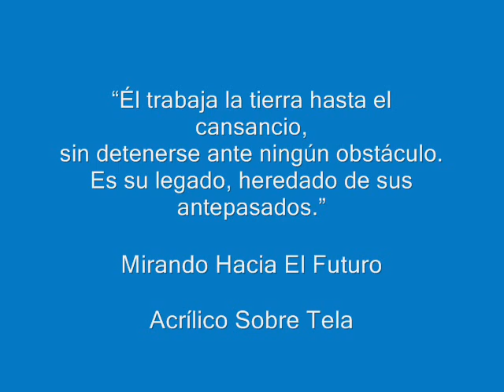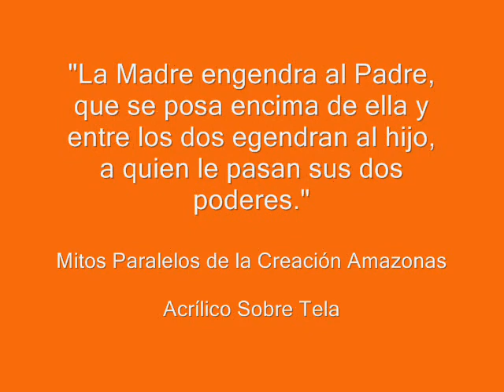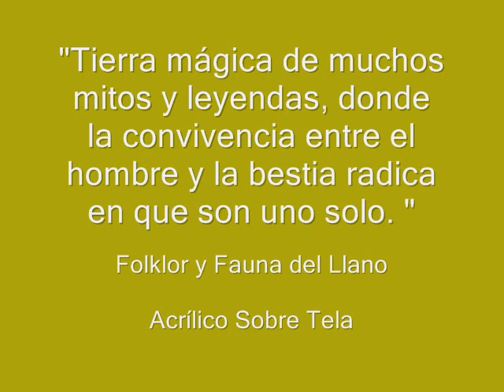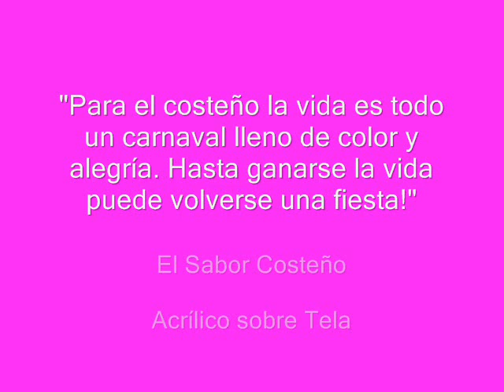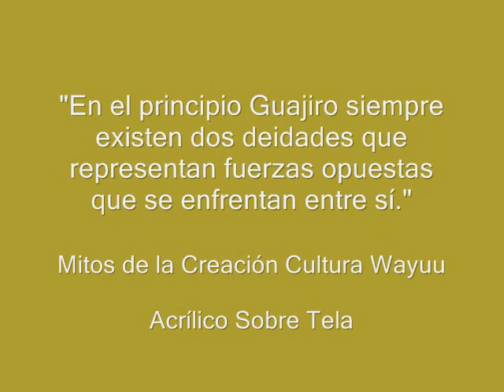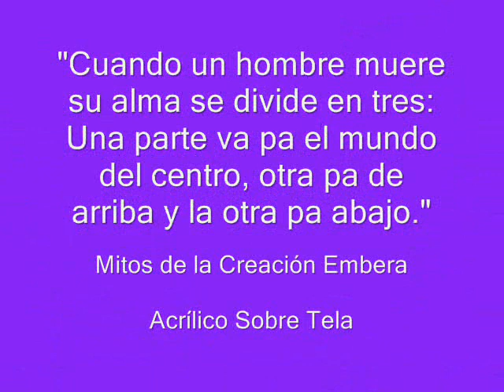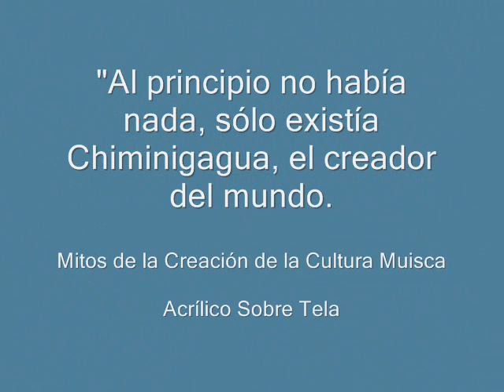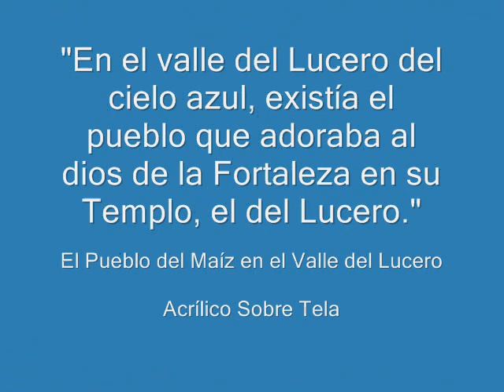Esther Cuellar:Relatos de Mi Pais:VERSION EXTENDIDA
ARTE Y PINTURA: Relatos de Mi País - VERSION EXTENDIDA - A Petición de muchos personas que vieron el primer video y les pareció muy rápido. Les regalo esta VERSION EXTENDIDA que es más lenta y fácil de seguir. Con mucho cariño y Disfrutenlo!!!